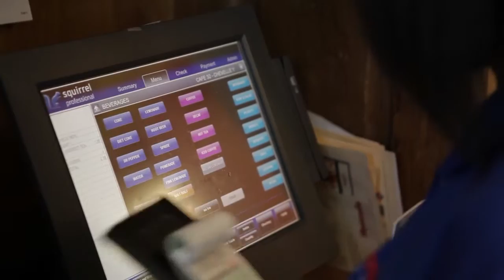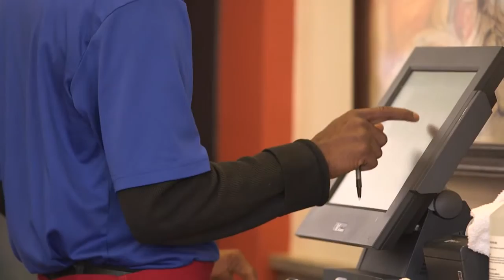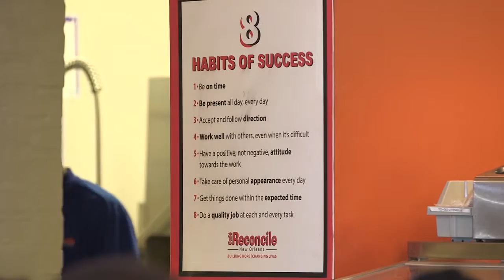Cafe Reconcile - Testimonial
See how this restaurant uses the Squirrel POS system to help make their business run more smoothly.

This video production was produced by True Film Production.